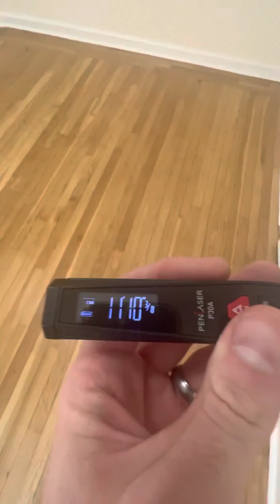605 w 170th 5L, 1bed 1bath, elevator, laundry room.